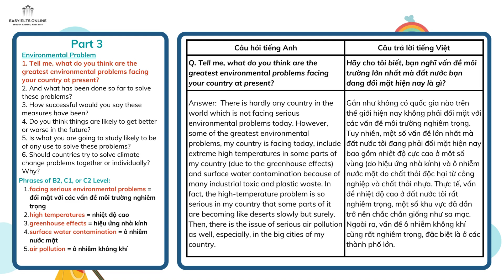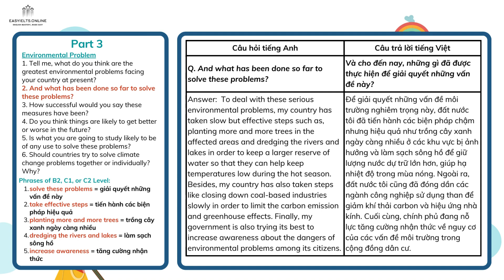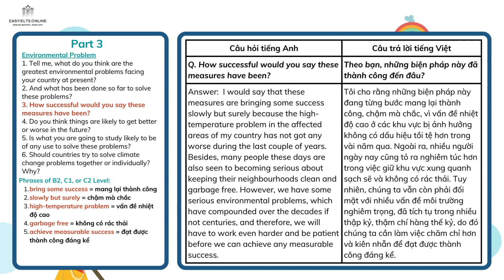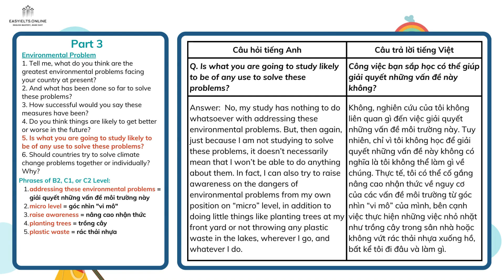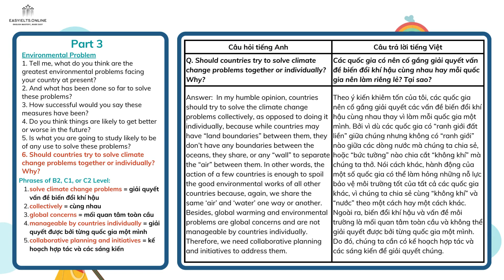100 topics of IELTS SPEAKING PART 3 | Topic 76: Environmental Problem | EasyIELTS.Online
Học cách nói về "Environmental Problems" trong phần IELTS Speaking qua video này. Chúng tôi sẽ giúp bạn làm quen với các câu hỏi phổ biến và cách trả lời ấn tượng để đạt điểm cao nhất.